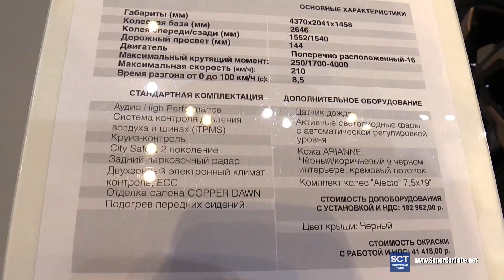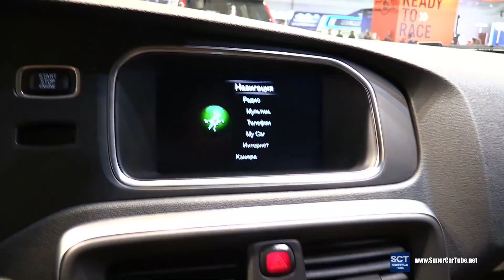2016 Volvo V40 T3 Cross Country - Exterior and Interior Walkaround - 2016 Moscow Automobile Salon